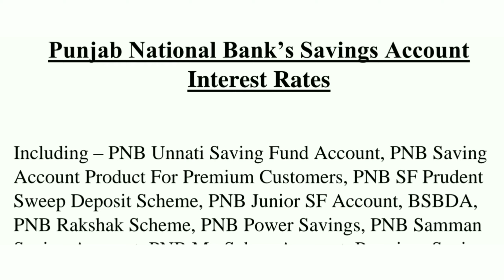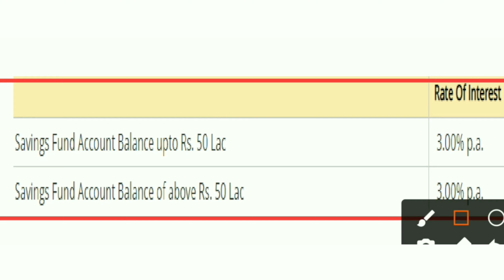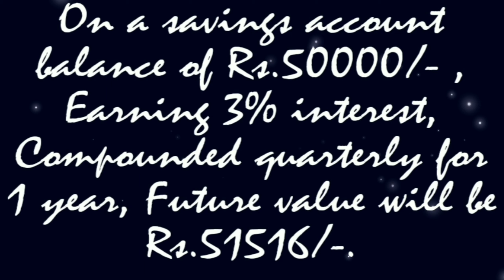Punjab National Bank Savings Account Interest Rates 2021| PNB Savings Account Interest Rate 2021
Topic Covered -
Punjab National Bank Savings Account Interest Rates 2021